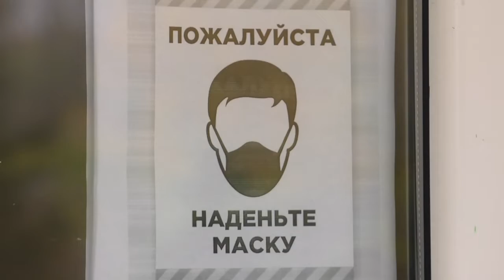Заболеваемость коронавирусом растёт